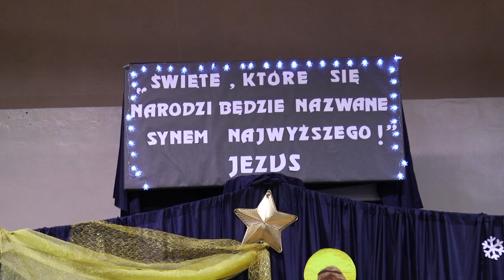Na strychu w „11”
Jasełka, anielskie śpiewy maluchów oraz mikołajkowy występ cheerleaderek - to wszystko można zobaczyć jednego wieczoru w Szkole Podstawowej Nr 11 w Częstochowie. Dodatkowymi atrakcjami był też kiermasz świąteczny i słodkie wypieki.